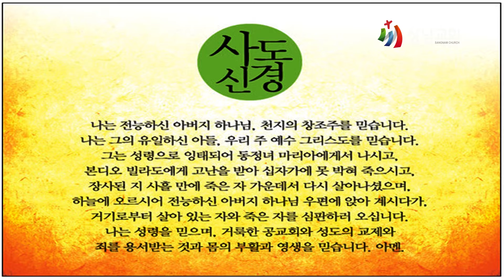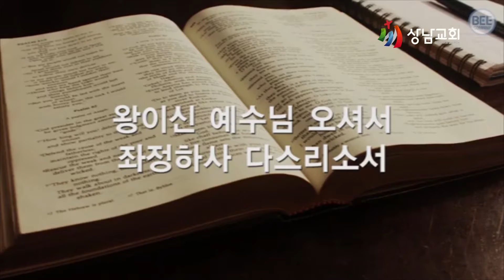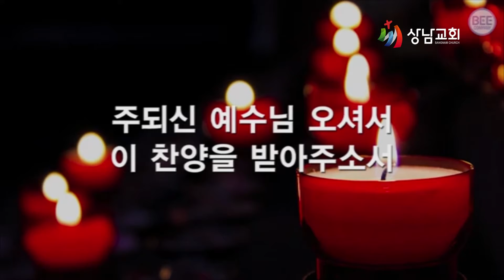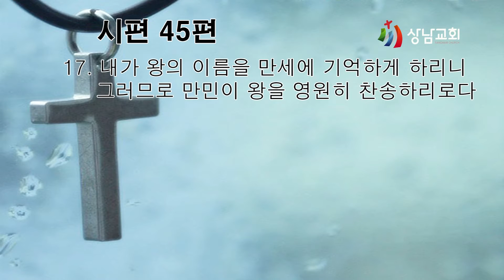가정예배 / 시편 45편 17절 / 아름다운 왕의 결혼식 / 이영욱 목사